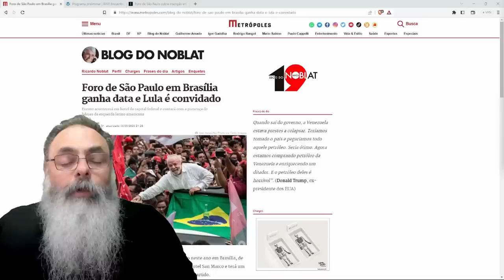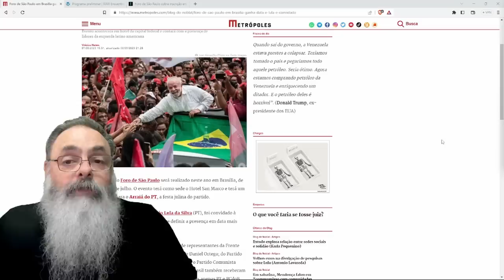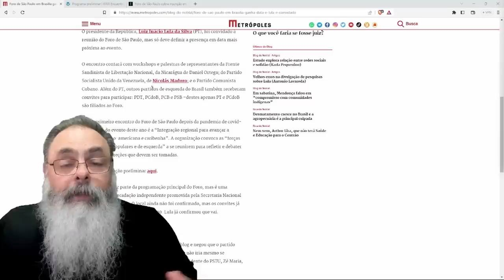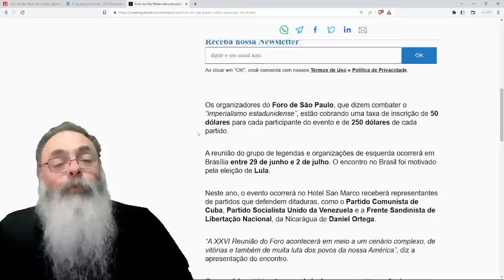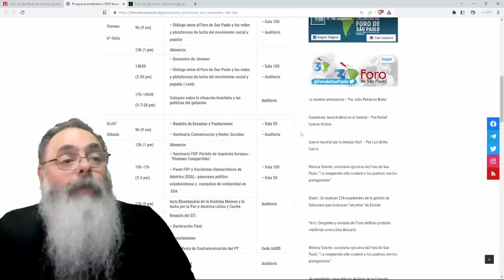FORO de SÃO PAULO vai FAZER COMEMORAÇÃO em BRASÍLIA por poder VOLTAR a ROUBAR o POVO BRASILEIRO